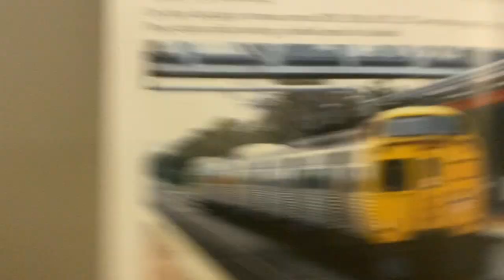2000 class train 4-car arrives at Munno Para station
The 4-car 2000 class set, 2003, 2106, 2012, and 2117 arrive at Minno Para while working a football special to Adelaide. The farewell to the jumbos are so rural.